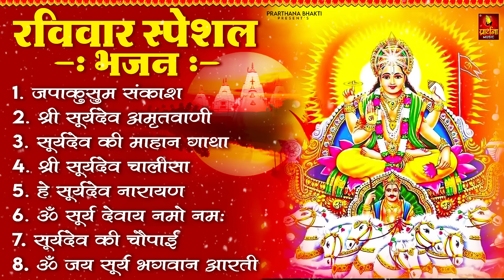रविवार भक्ति भजन : जपाकुसुम संकाशं, ॐ सूर्य देवाय नमो नमः, सूर्यदेव अमृतवाणी, सूर्य चालीसा व आरती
जपाकुसुम संकाश
श्री सूर्य अमृतवाणी
श्री सूर्य चालीसा
जय प्रभाकर प्रभु
हे सूर्य देव तेरे बिन
श्री सूर्यदेव गायत्री मंत्र
ॐ सूर्य देवाय नमो नमः
ॐ जय सूर्य भगवान आरती